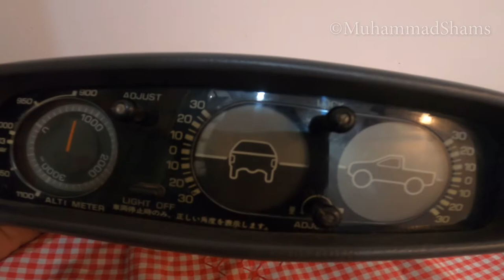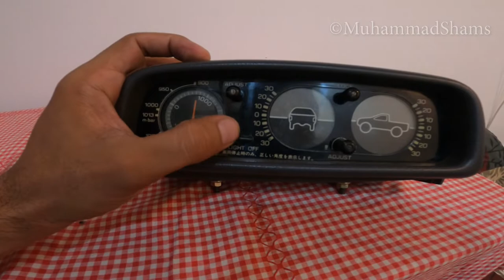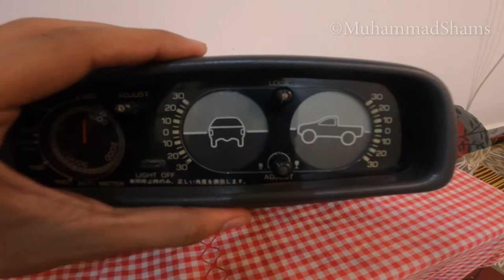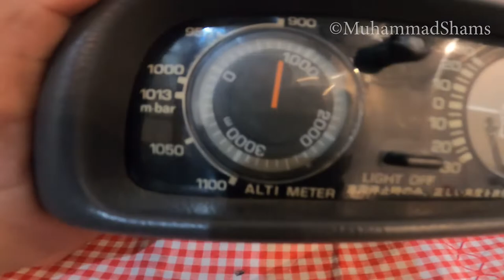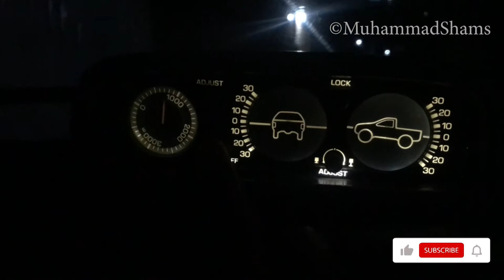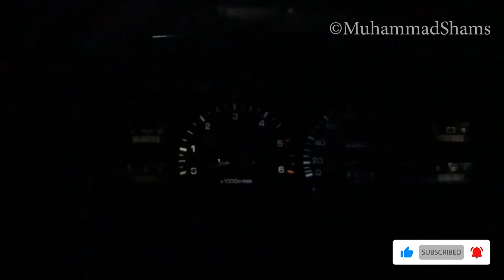Altimeter & Inclinometer for Toyota Hilux, Surf & 4Runner - Pakistan 4x4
The video is about fixing and installation of Altimeter and Inclinometer gauge cluster for toyota hilux , Surf and 4Runner.